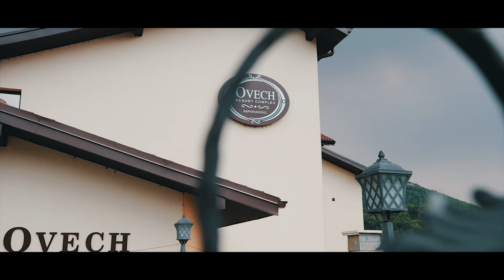Petar & Radina Wedding Trailer / Сватбен Трейлър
NEXET LEVEL MEDIA - Видео и Фото заснемане 🔴
За връзка с нас ⤵️